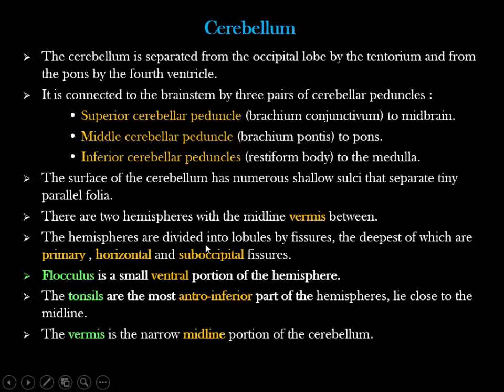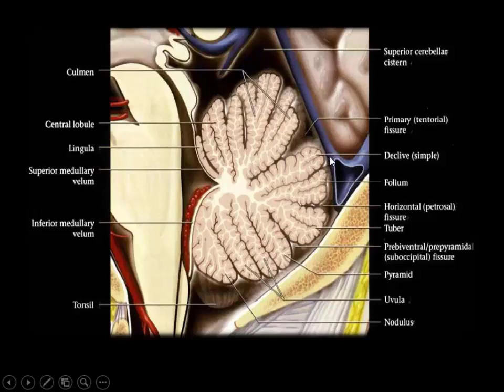Radiological Anatomy Course -Lecture 05 -Brain Infra-tentorial Part(2)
Part 2 : Cerebellum